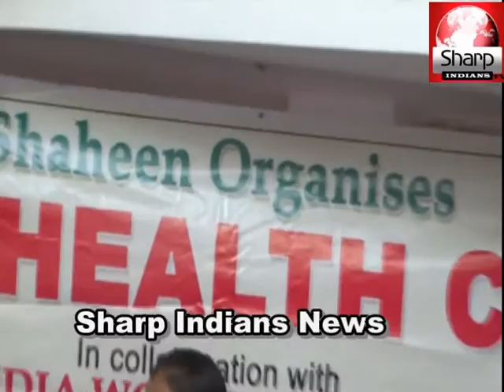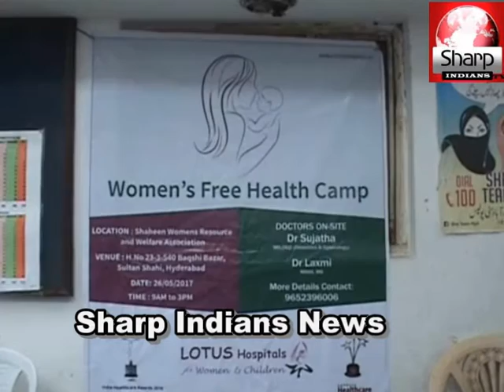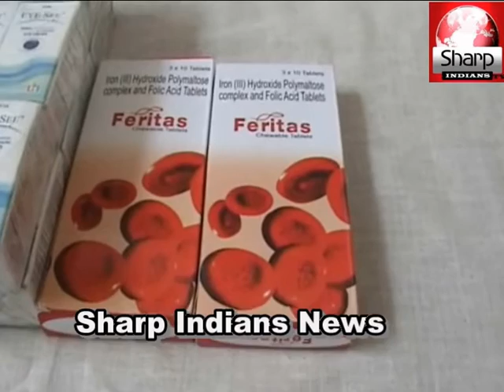Free Health Camp by Shaheen Women Resource & Welfare Association | Mughalpura,Hyderabad 2017.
Correspondent:Rayees Azam